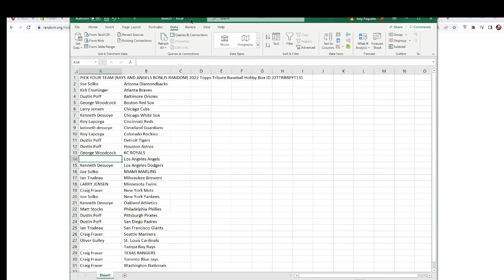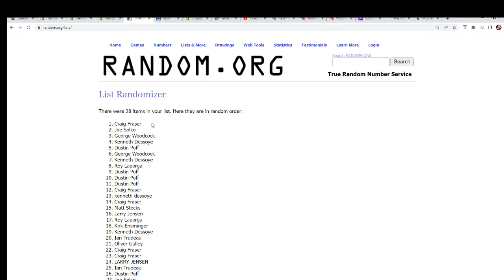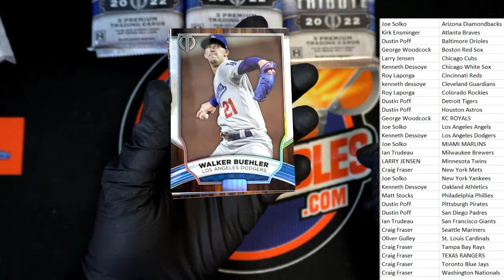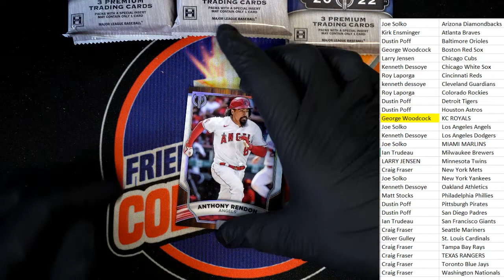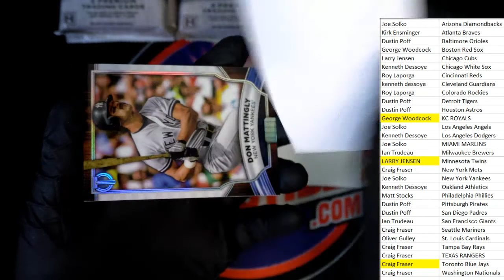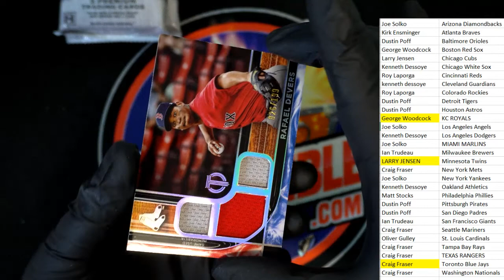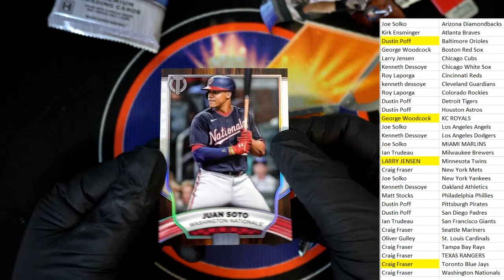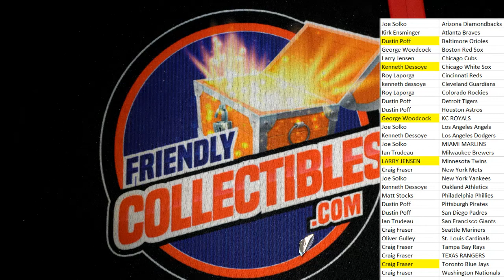3 TEAMS IN TRIBUTE WITH THE BONUS RANDOMS BREAK ID 22TTRBBPYT131